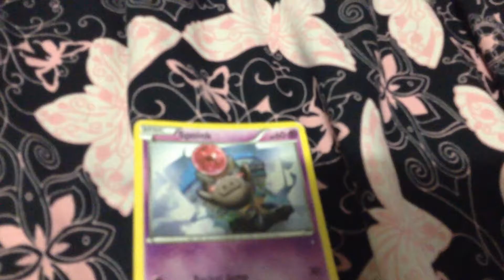2 of my Pokemon